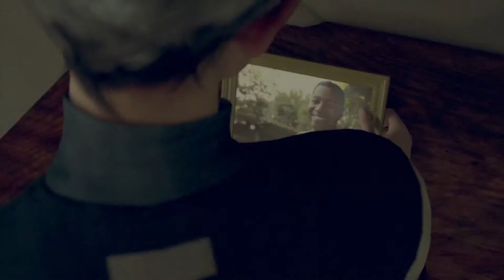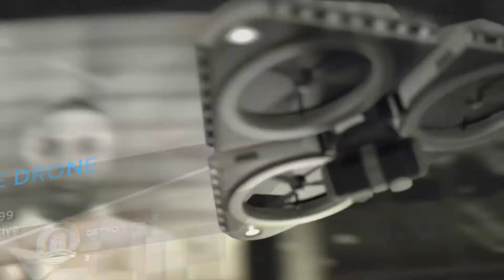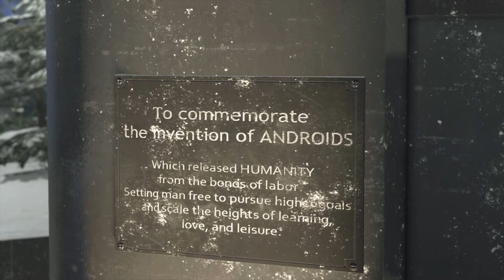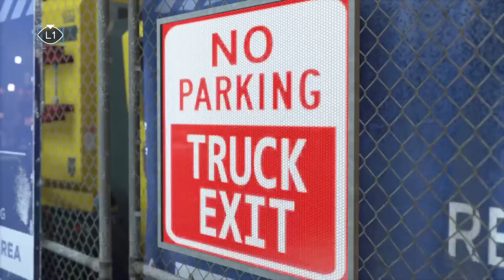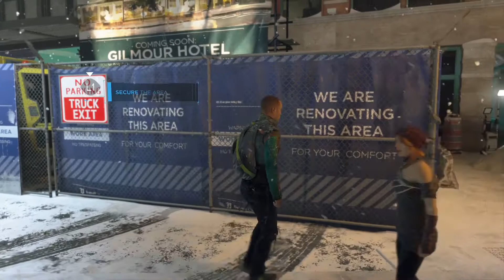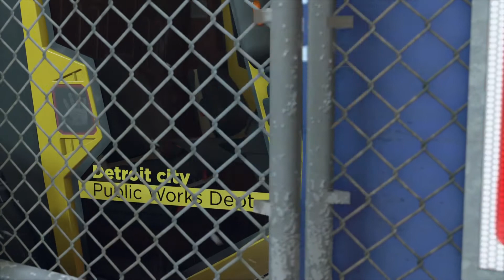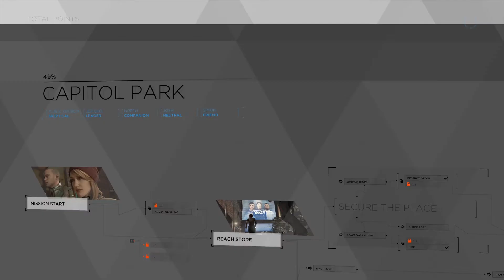DETROIT BECOME HUMAN | WALKTHROUGH GAMEPLAY | PART 9 | PS4 PRO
This Detroit Become Human Gameplay Walkthrough will feature the Full Game Story Campaign. This Detroit Become Human Gameplay Walkthrough includes Chapters, Prologue, Ending, All Choices, All Decisions, Single Player, Kara, Chloe, Connor, Markus, Cinematics, Cut Scenes, Soundtrack and more until the Ending of the Single Player Story.Detroit: Become Human is an adventure game developed by Quantic Dream and published by Sony Interactive Entertainment for the PlayStation 4, released worldwide on 25 May 2018. The plot revolves around three androids: Kara, who escapes the factory she was made in to explore her newfound sentience; Connor, whose job it is to hunt down deviant androids; and Markus, who devotes himself to releasing the androids from servitude. They may survive or perish depending on dialogue choices that shape the story as customized by the player.Characters include: Kara a newly created housekeeper android who develops artificial consciousness. Connor is an advanced police model android tasked with hunting down androids that have deviated from their programmed behaviours. Markus is a caretaker android who, after gaining consciousness, takes it upon himself to free others like him from bondage.